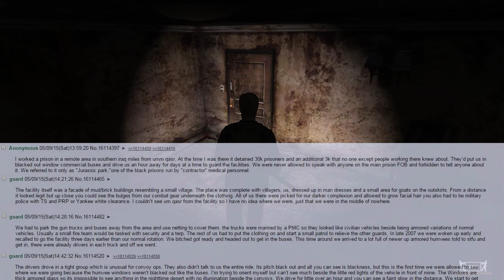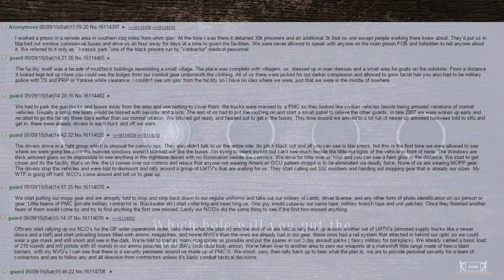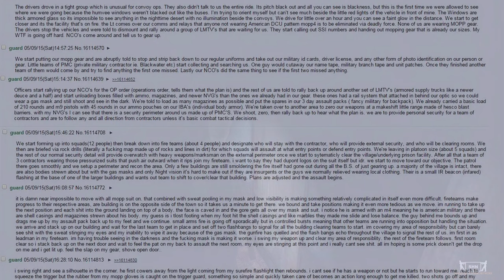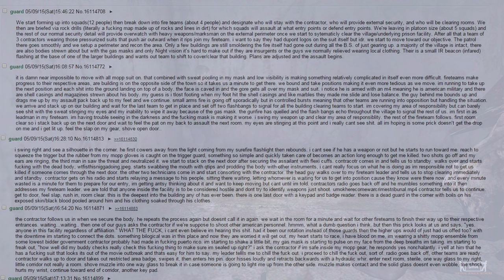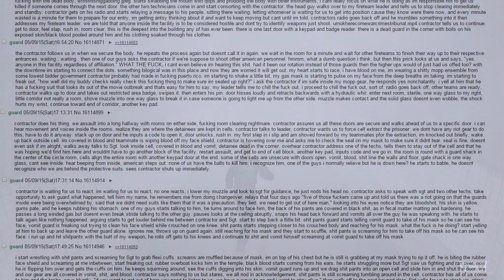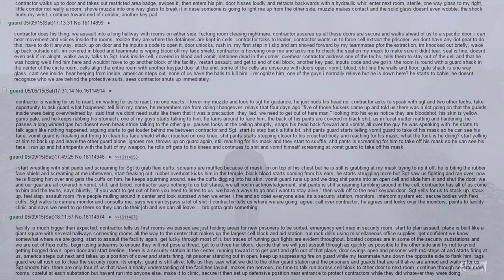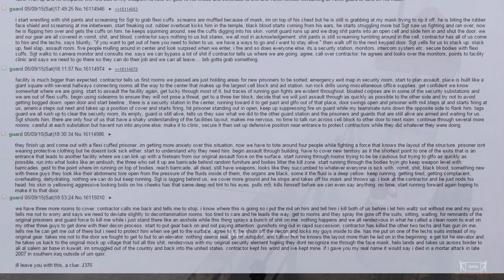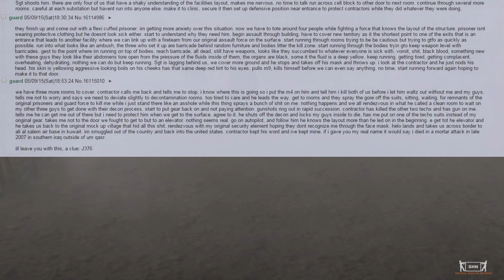4chan Creepy Greentext, The Iraqi Prison Outbreak Incident